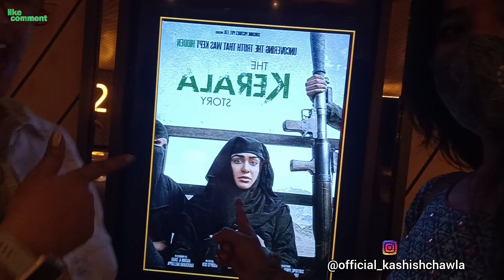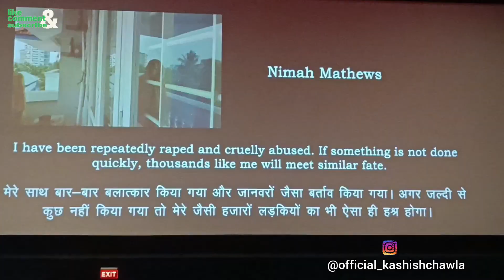Na Jameen Mili Na Falak Mila. || BY KASHISH CHAWLA VLOG